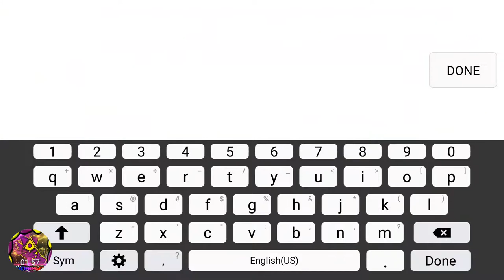Geometry Dash 2.1 - [Demon] Deadlocked By Robtop (All 3 Coins) [1080p]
I finally beat the demon I've been attempting for over a year! ^_^

Level Info:
Name - Deadlocked
Creator- Robtop
ID - N/A
Difficulty - Demon
Stars - 15
Orbs - 500
Coins - 3

(Feel free to make requests for a level or tutorial you want me to do. I'll do my best to complete it!) :D

Geometry Dash
Username: FallenAngel14
osu!
Username: Andrew P39
Skins Made:
Light Precision -Personal- (Work In Progress)
Glow(Complete)
Cybernetic(Incomplete)
Clear(Incomplete)
Minecraft
Username: xFallenAngel14x